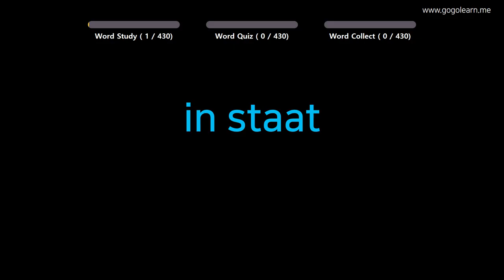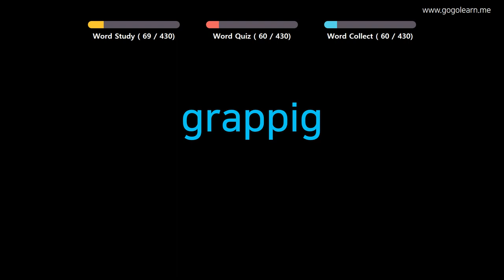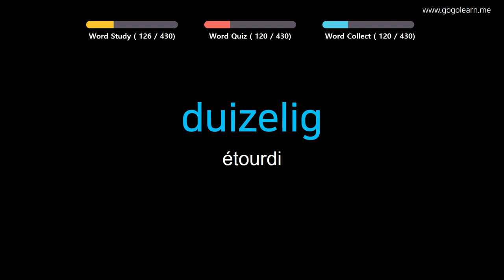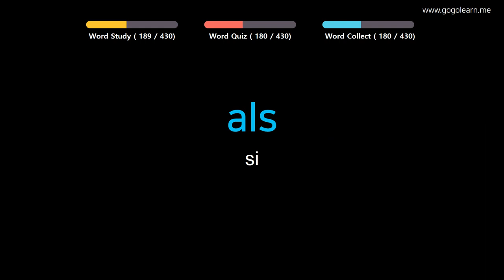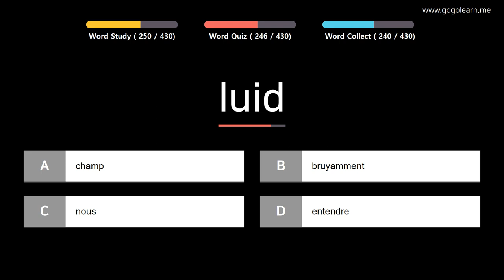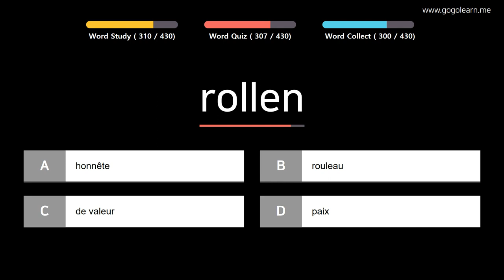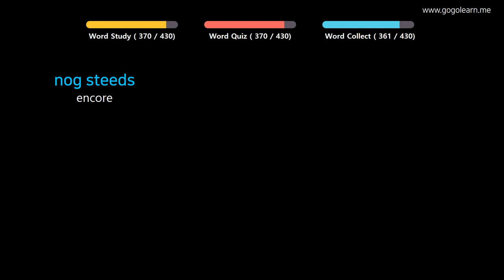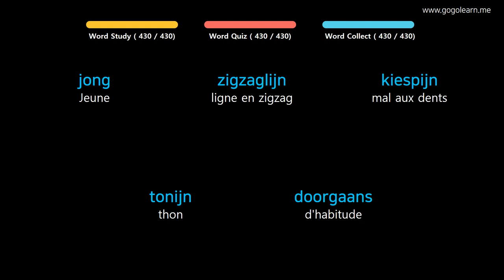Apprendre le Néerlandais | Vocabulaire Néerlandais école primaire | Golearn